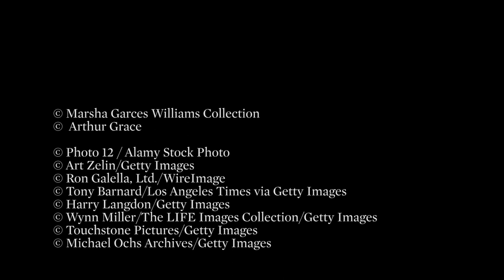Robin Williams at Home: The Cherished Collection of a Beloved Actor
From groundbreaking stand-up comedy to beloved performances in movies such as Mrs. Doubtfire and Good Will Hunting, Robin Williams captivated audiences for decades. This October, Sotheby’s will offer works from the personal collection of the iconic entertainer and his wife of over 20 years, film producer and philanthropist Marsha Garces Williams. Creating a Stage: The Collection of Marsha and Robin Williams will feature memorabilia, timepieces, bicycles, as well as contemporary art. Highlights include sculpture by Niki de Saint-Phalle and street art by Banksy. A portion of the proceeds from the auction will benefit organizations championed by both Marsha and Robin, including The Juilliard School, Wounded Warrior Project, the Challenged Athletes Foundation and the Christopher and Dana Reeve Foundation. (4 October | New York)